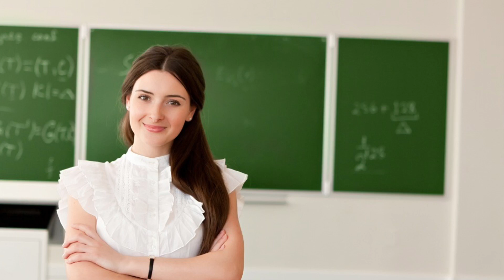Little Johnny Jokes - Little Johnny And His Sister’s Secret...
In school the students were learning about gardening tools and little Johnny, Jennifer and Daniel raise their hands when the teacher held up a picture. She called on Jennifer. Jennifer said that is a shovel. The teacher said " very good”. The teacher held up another picture. She called on Daniel. Daniel said “ that is a hose". The teacher held up another picture. This time little Johnny was the only one raising his hand, so she had to call on little Johnny. Little Johnny said that is a rake. “No” said the teacher that is a Little Johnny was kind of upset and said, That’s not a cause my sister is a and she looks nothing like that! Little Johnny at school. Little Johnny in class. Little Johnny Jokes funny.

Try not to laugh.
Funny jokes to tell your friends.
Jokes to make your friends laugh.
Joke.